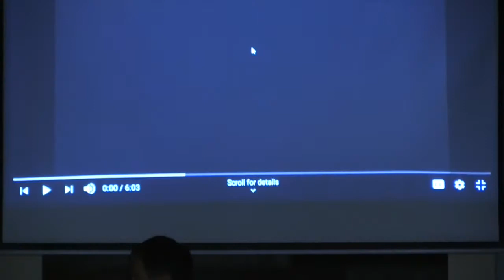82. 12-11-19 Revisiting the Churches of the Book of Revelation - 10 (The Ephesian Revival Part 2)